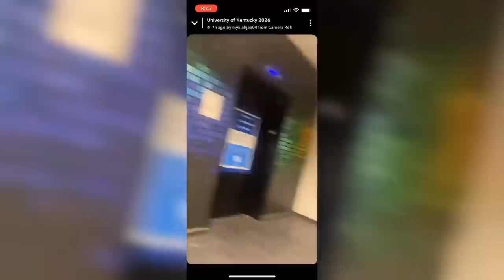What Really happened Between Sophia Nicole Rosing & Kylah Spring of Kentucky University